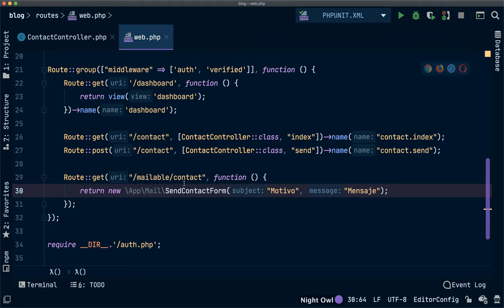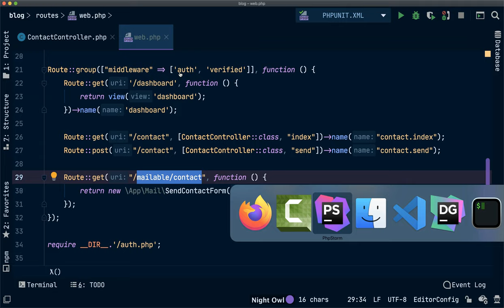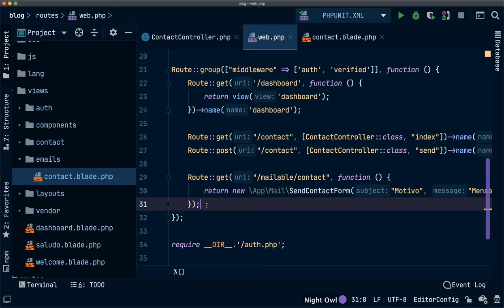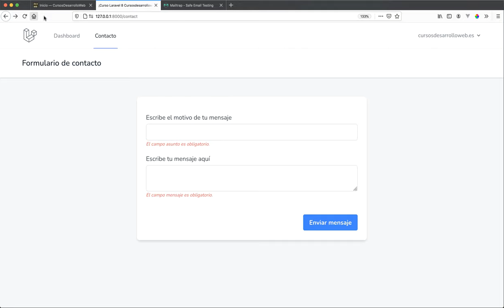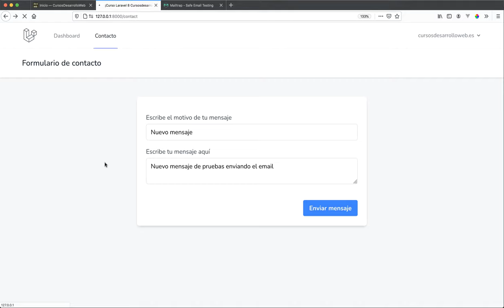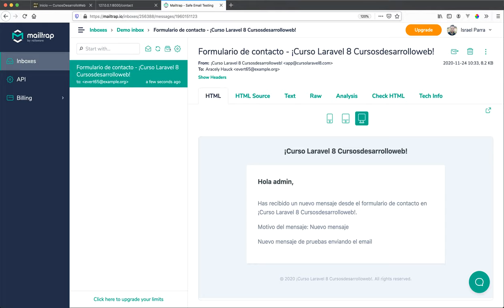#31 Renderizar en el browser y enviar por correo Mailables - Curso Laravel 8 gratis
En este vídeo aprenderás a enviar Mailables por correo electrónico, pero no sólo eso, también aprenderás a renderizar los correos electrónicos en tu browser para ver si el contenido generado es el que esperas y así acelerar cualquier tipo de modificación/ajuste.